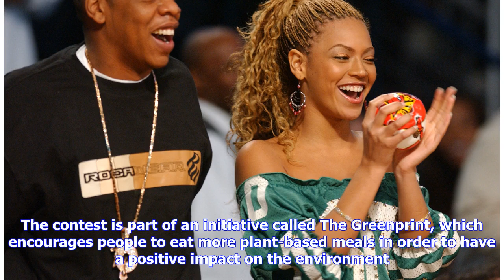Here’s how fans can win free Beyonce and Jay-Z tickets for life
Beyonce and Jaz-Z are offering fans the chance to win free tickets to their shows for life – if they’re prepared to go at least partially vegan. The contest is part of an initiative called The Greenprint, which encourages people to eat more plant-based meals in order to have a positive impact on the environment. If fans commit to making changes in their diet – for example, implementing “meatless Mondays”, eating only plant-based meals at work or cutting out meat completely – they can enter a com...